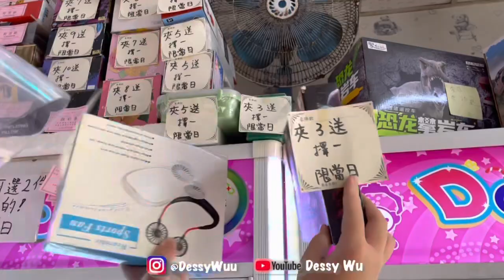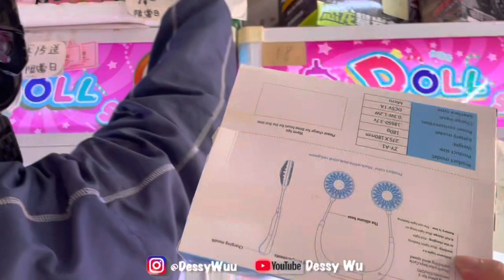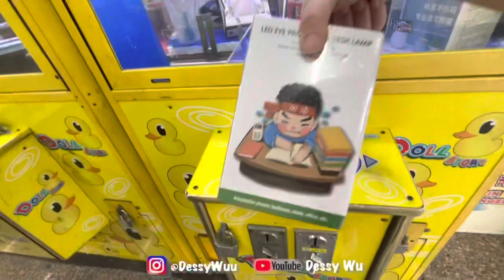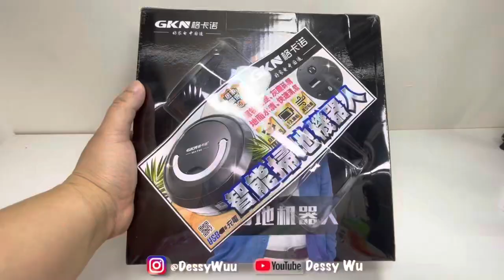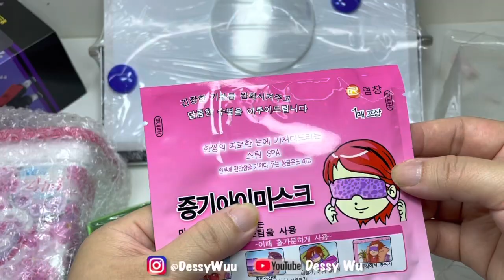HELLO KITTY VS VACUUM CLEANER , CLAW MACHINE , 夾娃娃